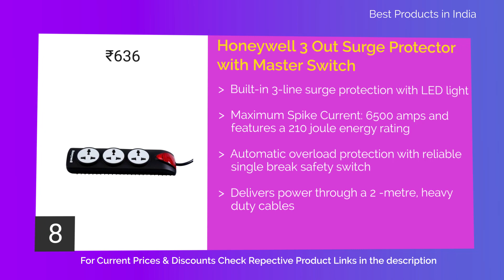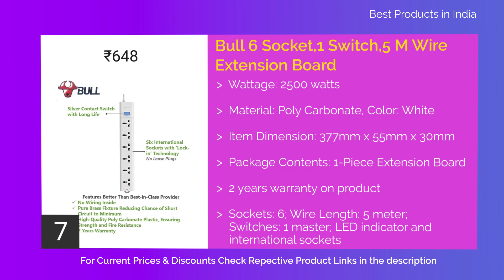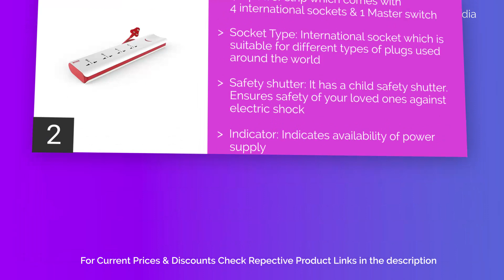10 Best Power Strips / Cable Extensions in India with Price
List of top 10 Power Strips / Cable Extensions / Surge Protectors

10. MASS RACK Power Strip 6 Socket

9. Portronics POR-671 5A Electrical Universal Sockets and 3 USB Ports (Balck)

8. Honeywell 3 Out Surge Protector with Master Switch (Black)

7. Bull 6 Socket,1 Switch,5 M Wire Extension Board,White

6. Goldmedal Curve Plus 205101 Plastic i-Strip LED Spike Guard (White)

5. Belkin Essential Series F9E300zb1.5MGRY 3-Socket Surge Protector

4. Belkin Essential Series F9E400zb1.5MGRY 4-Socket Surge Protector

3. Havells 6A Four-Way Extension Board (White)

2. GM Modular 3060- E-Book 4+1 Spike Guard, Multicolour

1. Belkin Essential Series F9E600zb2MGRY 6-Socket Surge Protector